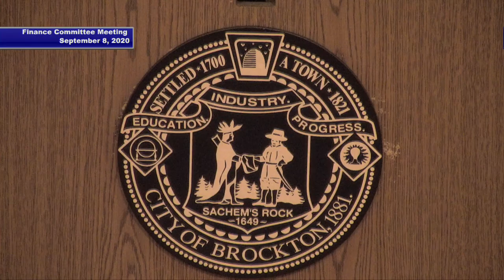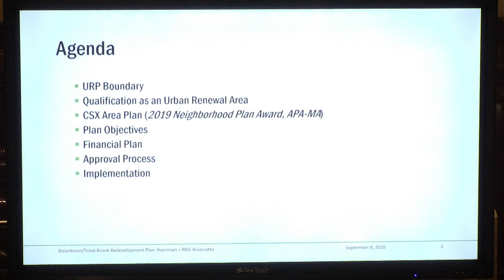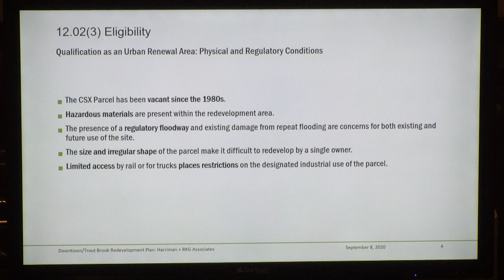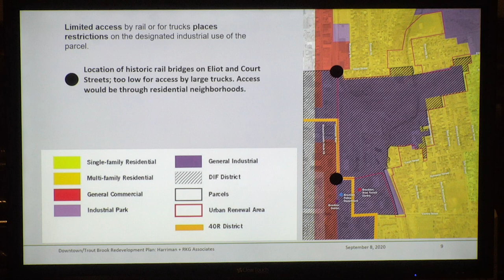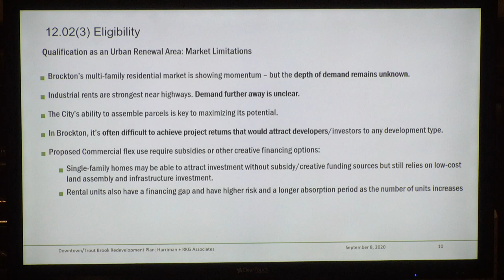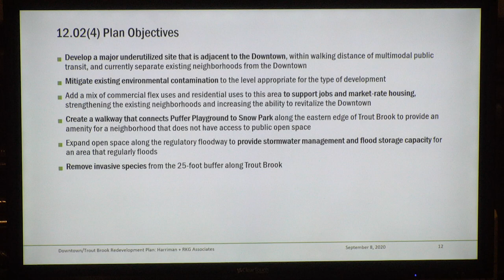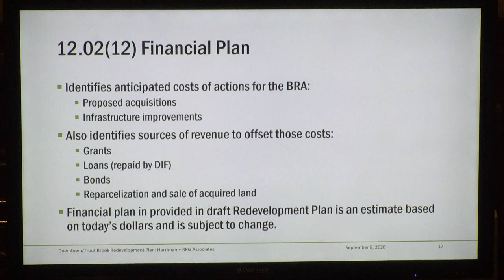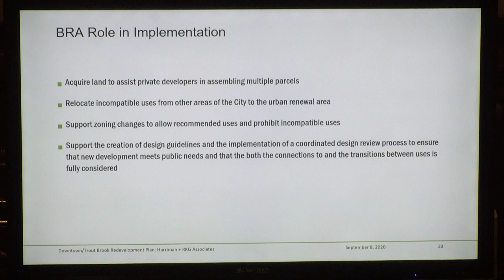Brockton Finance Committee Meeting 9-8-20